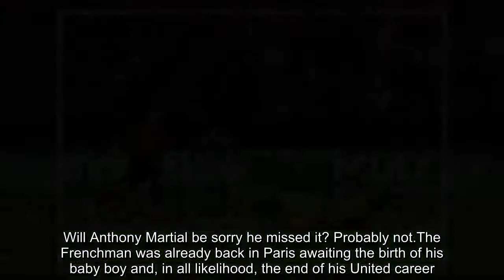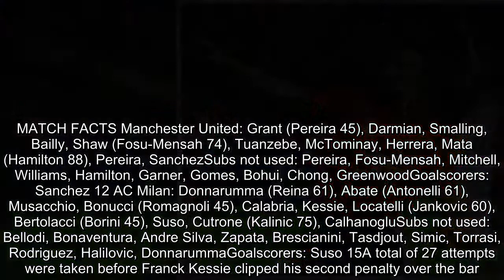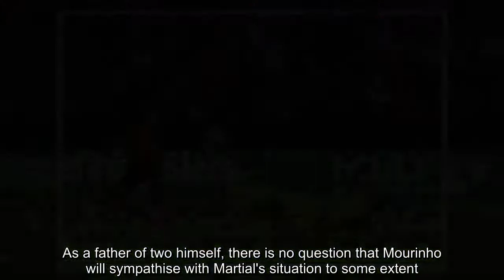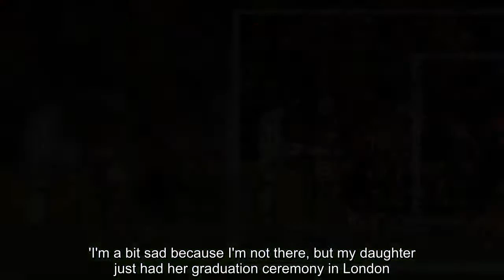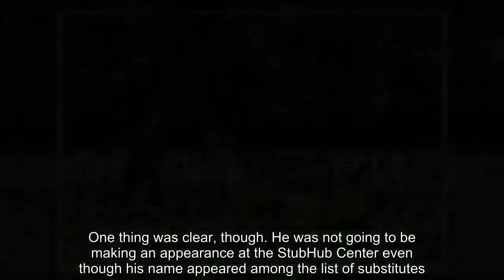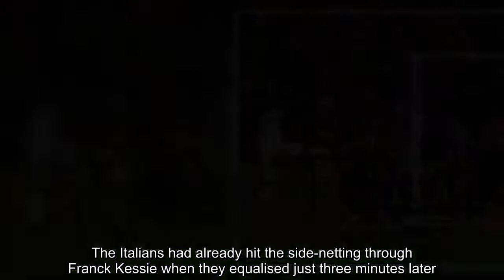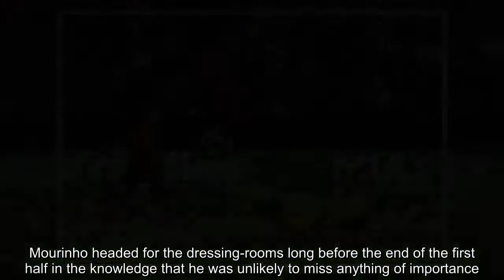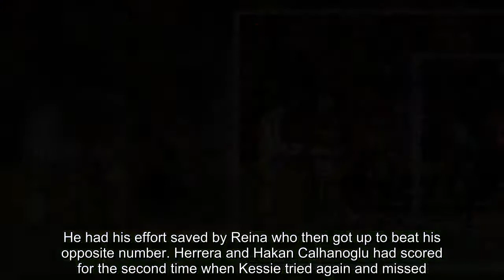Breaking News - Milan 1-1 Man United (Pens 8-9): Mourinho's side win marathon shootout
A tumultuous day for Manchester United went on long into the night with a marathon penalty shootout win over AC Milan in Los Angeles. Will Anthony Martial be sorry he missed it? Probably not.The Frenchman was already back in Paris awaiting the birth of his baby boy and, in all likelihood, the end of his United career.He was expected to play here, and in the remaining games against Liverpool and Real Madrid. He will not be back in America.   It was left to Alexis Sanchez, who nearly missed this tour himself over visa issues, to carry the attacking threat on a muggy night at the StubHub Center. He scored United's goal and was at the centre of their best moments in a game that ended with a sudden death shootout more entertaining than the match that preceded it.  MATCH FACTS Manchester United: Grant (Pereira 45), Darmian, Smalling, Bailly, Shaw (Fosu-Mensah 74), Tuanzebe, McTominay, Herrera, Mata (Hamilton 88), Pereira, SanchezSubs not used: Pereira, Fosu-Mensah, Mitchell, Williams, Hamilton, Garner, Gomes, Bohui, Chong, GreenwoodGoalscorers: Sanchez 12 AC Milan: Donnarumma (Reina 61), Abate (Antonelli 61), Musacchio, Bonucci (Romagnoli 45), Calabria, Kessie, Locatelli (Jankovic 60), Bertolacci (Borini 45), Suso, Cutrone (Kalinic 75), CalhanogluSubs not used: Bellodi, Bonaventura, Andre Silva, Zapata, Brescianini, Tasdjout, Simic, Torrasi, Rodriguez, Halilovic, DonnarummaGoalscorers: Suso 15A total of 27 attempts were taken before Franck Kessie clipped his second penalty over the bar. Joel Pereira made three saves but had his own attempt saved after Chris Smalling was told to let United's second-choice goalkeeper go before him. The predominantly United following in a 21,742 crowd lapped it up.Up to that point, however, this was another empty occasion involving a United side lacking in star quality. Jose Mourinho needed Martial here, even though the 22-year-old was hardly in scintillating form against Club America and San Jose Earthquakes, and so did the organisers.When a promotional video for United's tour played on the big screens before kick-off, all but one of the players featured were somewhere else.Now Martial has joined them after apparently deciding that being at the side of his pregnant partner Melanie Da Cruz was more important than traipsing around the United States on what has become a rather joyless tour.As a father of two himself, there is no question that Mourinho will sympathise with Martial's situation to some extent. When the United manager first addressed the media here last week, he began by revealing that his daughter, Matilde, was graduating from fashion school.   RELATED ARTICLES  Previous   1   Next   Manchester United make contact with Eintracht Frankfurt...  Harry Maguire expects to leave Leicester for Manchester...  Jose Mourinho wants Anthony Martial out of Manchester United...  Share this article   Share  However, there was also a reference to the fact that family matters must sometimes take second place to football which,